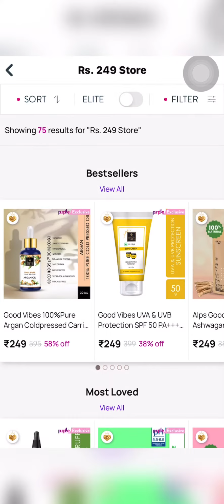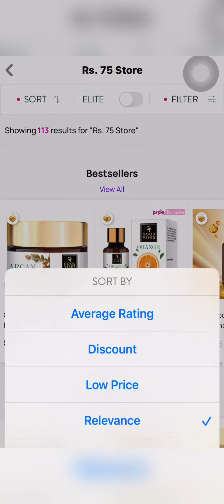🔥75 Rs sale purple !! Purple shaadi sale toady 😍